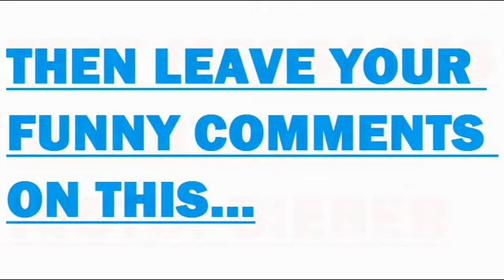Text Messages Received By Justin Bieber. Funniest comment wins a Bieber voodoo doll. Comedy/Humour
How funny are you?

Find out by posting your comments to the following video:

Text Messages Received By Justin Bieber.

It's that easy. Like Mock the Week or Whose Line Is It Anyway.

Thumb up any comment you think is funny. Thumb down any comment you think is not funny.

The winner wins nothing in this comedy competition, just the love of me and others.

Stand-up Comedy
Standup
22/5/13
5/22/13
22nd May